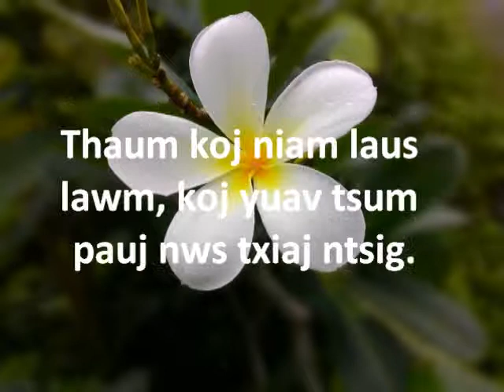Hmong Bible Reading: Proverbs 23:22 - Pajlug 23:22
Hearken unto thy father that begat thee, and despise not thy mother when she is old. Proverbs 23:22